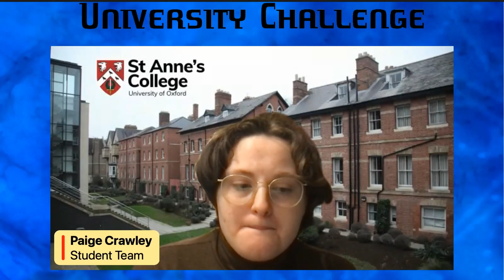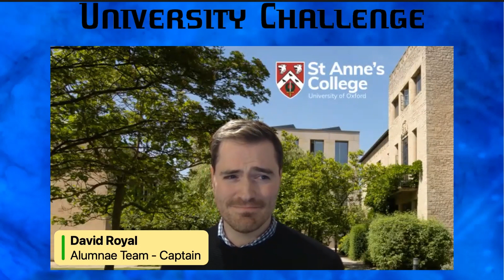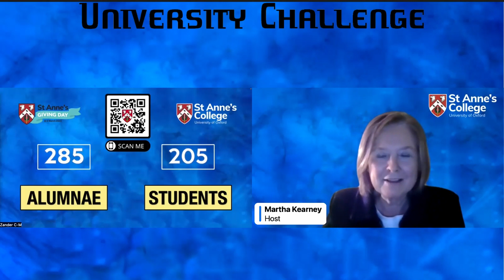St Anne’s Community Week “University Challenge” 2023 hosted by Martha Kearney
St Anne’s College were delighted to host a ‘University Challenge’ style event as part of our Giving Day & Community Week on 7th March 2023. Hosted by alumna Martha Kearney, (Classics, 1976) our alumnae team face our student team in a battle of wits. For more information on Giving Day & to donate, please use this